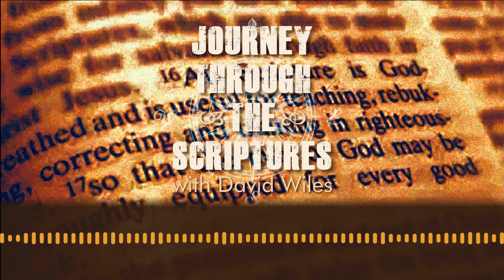Episode 005 - Journey through the Scriptures podcast - James - The Work of Faith.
Head-knowledge will not get us very far as a believer, and just knowing about Jesus and confessing Him in faith, means nothing unless there is some activity or work in that faith. That is why this series of episodes - that focuses on the Letter of James - is titled: “The Work of Faith”

Compared to Hebrews, the letter of James is one of the easiest books of the Bible to understand, but at the same time, it will be one of the hardest to apply to our own lives.